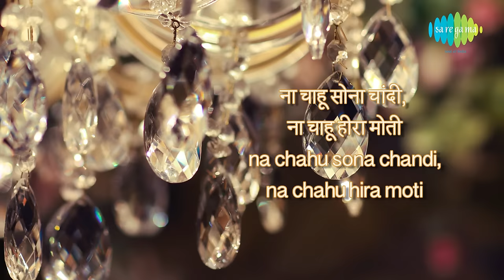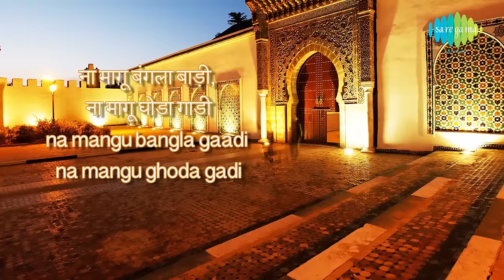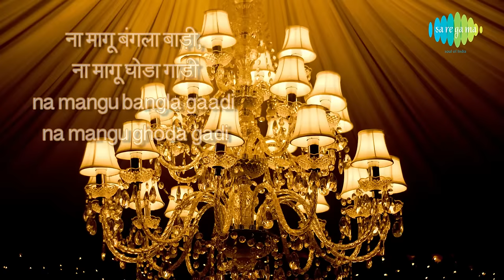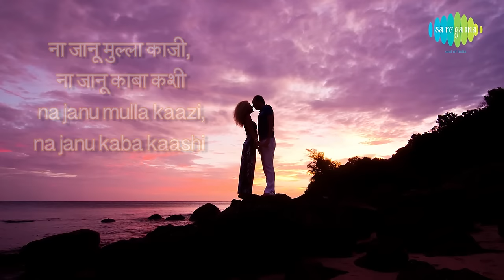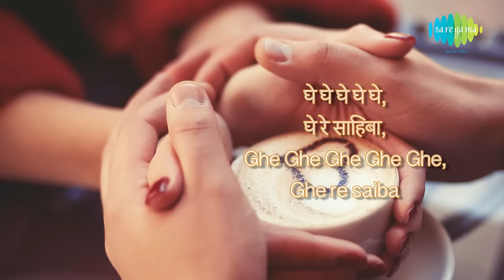Na Mangu Sona Chandi with lyrics |न मांगू सोना गाने के बोल | Bobby | Rishi Kapoor | Dimple Kapadia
The fun-filled song Na Mangun Sona Chandi brought to you in the lyrical form from the most popular movie Bobby.

Song: Na Mangun Sona Chandi
Film: Bobby
Artist: Manna Dey/Shailendra Singh/Chorus
Music director: Laxmikant Pyarelal
Lyricist: Vithalbhai Patel
Filmstar: Rishi Kapoor/Dimple Kapadia/Pran/Premnath/Sonia Sahni/Durga Khote/Narendra Chanchal/Aruna Irani
Mood: Happy
Theme: Romantic
Language: Hindi